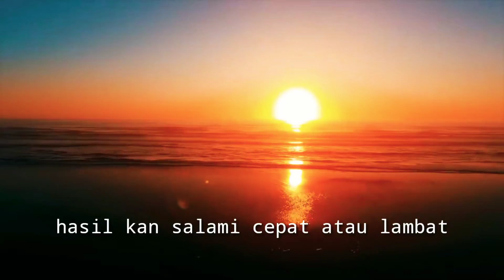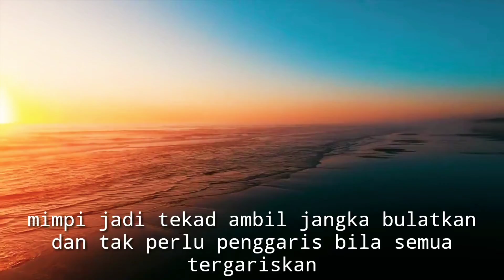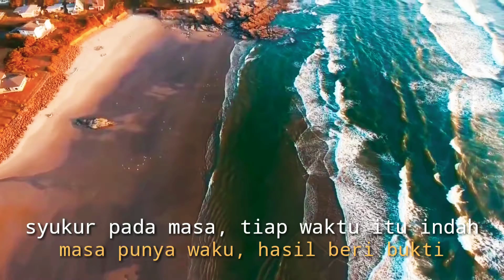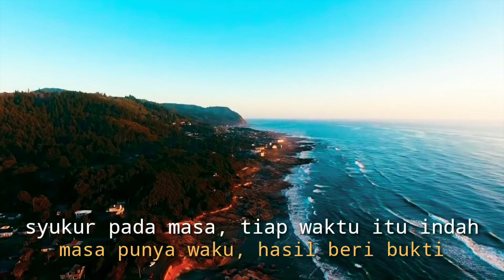Banext S.R - ARTI (Official Music & Lyric)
Beat, Mixing and Mastering By: (Asdialy BTWPRO)